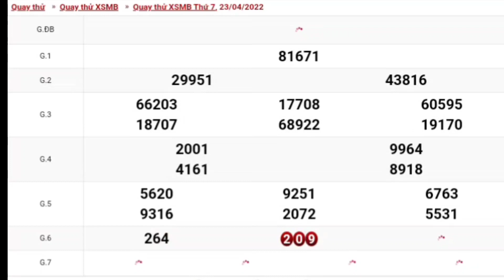XSMB • Quay Thử Dự Đoán Xổ Số Miền Bắc Thứ 7 Ngày 23-04-2022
đây là buổi quay thử chưa phải kết quả chính thức nhé